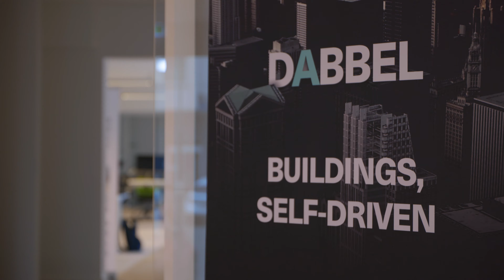Start-Up Case Study: Dabbel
Dabbel was founded with the goal of developing a scalable, cost-efficient and sustainable software to reduce CO2 emissions in commercial buildings.

The result is DABBEL AI, a software add-on replacing manual control of existing Building Management Systems with Artificial Intelligence that can operate systems autonomously and in real time.

We sat down with CEO Abel Samanieg to catch up on Dabbel's progress since completing all three stages of the ClimAccelerator in 2018 and signing on EIT Climate-KIC as a strategic investor.